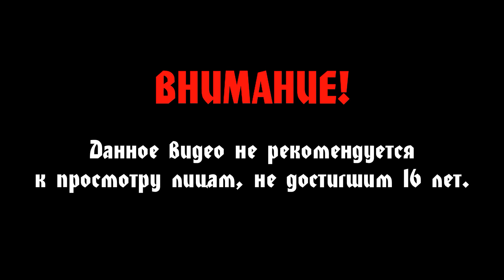Horizon Forbidden West #35 - Все и везде её уже знают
Прохождение Horizon Forbidden West